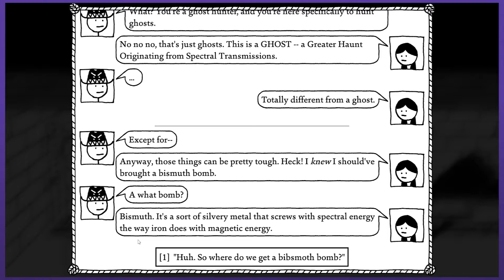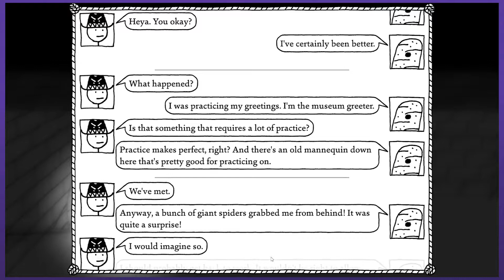CREEPY MANNERS-QUIN | Let's Play West of Loathing DLC - PART 2 | Graeme Games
Brand new WEST OF LOATHING DLC:
Reckonin At Gun Manor

I grew up messing around with Kingdom of Loathing, and in 2017 West of Loathing swooped in as the funniest game of all time, and one of the best games of the year. I've been excitedly waiting for DLC for the game ever since, and it's finally here!!

West of Loathing Reckoning At Gun Manor steam description:
"A ghostly carriage arrives in Dirtwater. Only you can see it, and it only goes one place -- the mysterious Gun Manor. A brand new West of Loathing adventure, full of all the things you've come to expect from the Loathing brand."

Here is a brief summary of this episode of West of Loathing.
The Desolate Lonesome Coast of West of Loathing is desolate no more with this awesome new DLC!!